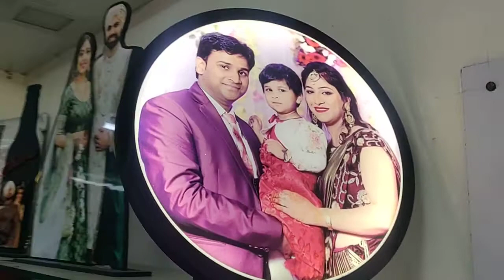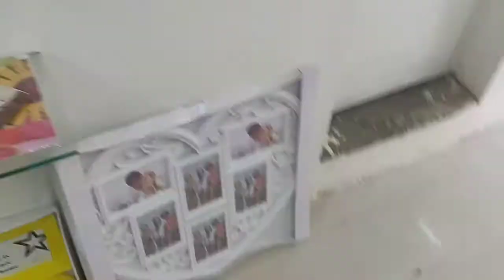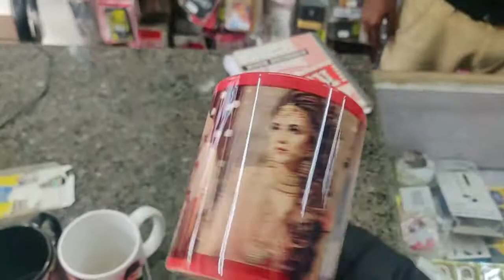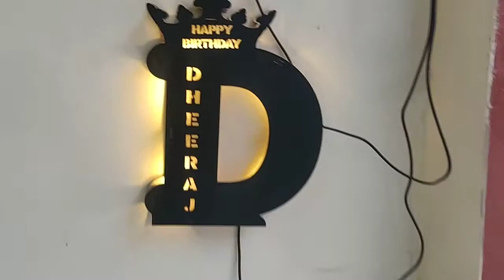Gifts,Photo Frame,Led Cutout and Much More